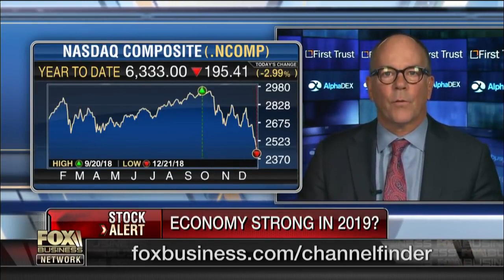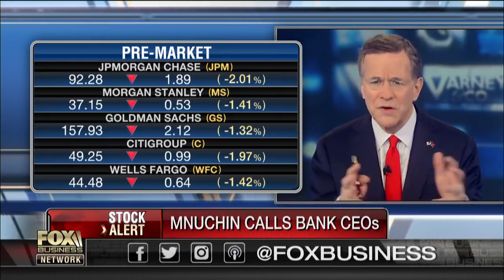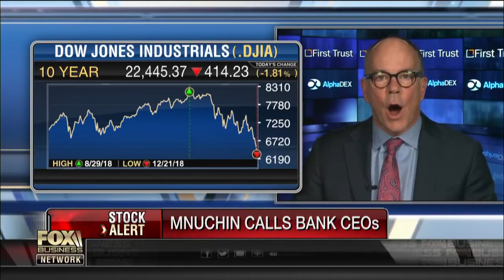No evidence the US economy will fall into recession: First Trust Advisors Chief Economist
First Trust Advisors Chief Economist Brian Wesbury on the outlook for the U.S. economy, the state of the financial sector and the outlook for oil prices.